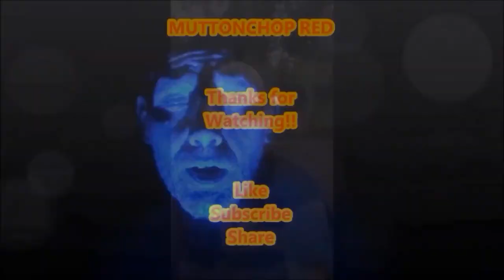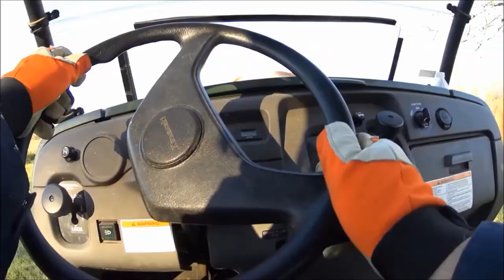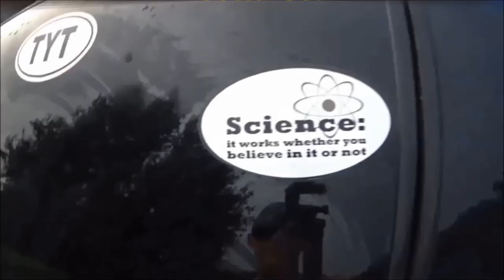The Big Vidya!